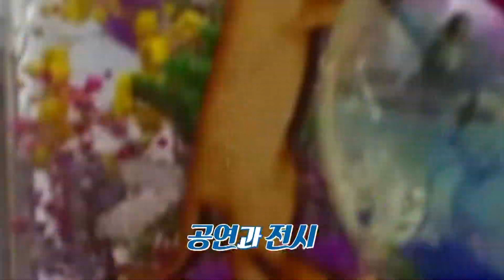[강원365]아트 프리마켓 페스티벌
원주 아트 프리마켓 페스티벌